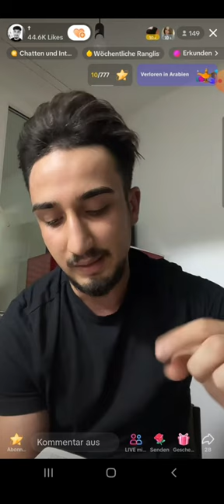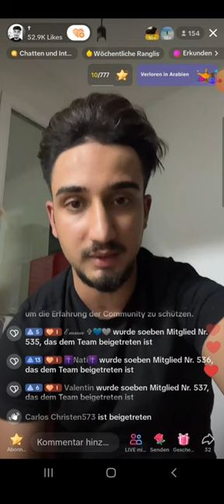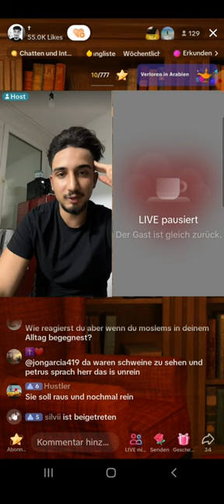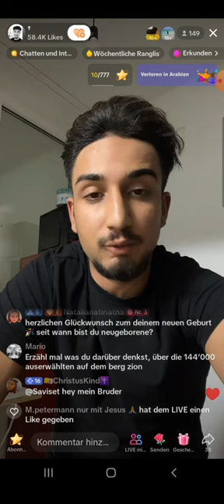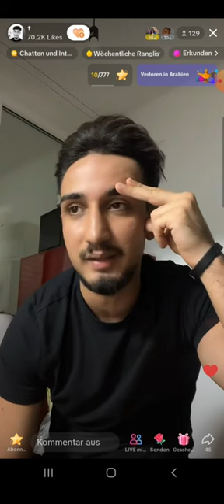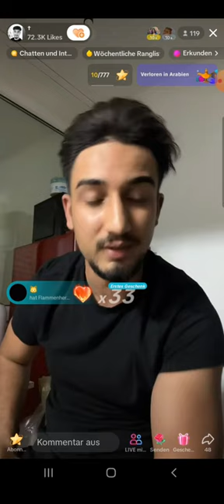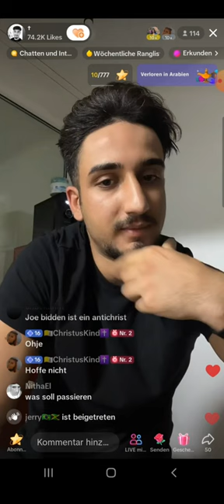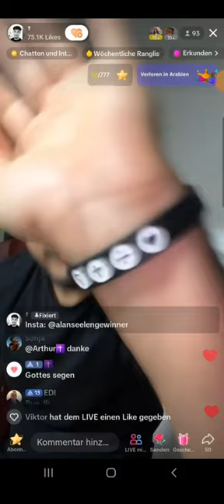EX MUSLIM ALAN 💗JESUS | 05.09 | Wir sollen uns von keinem beherrschen lassen | Duo Stream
EX MUSLIM ALAN 💗JESUS | 05.09 | Wir sollen uns von nirgendwem beherrschen lassen | Duo Stream
(EXMUSLIMEUNDCHRISTENBESTOF)